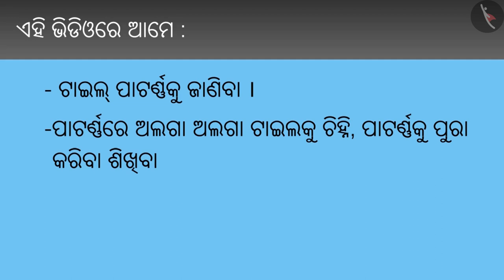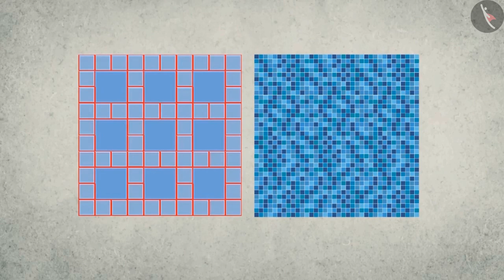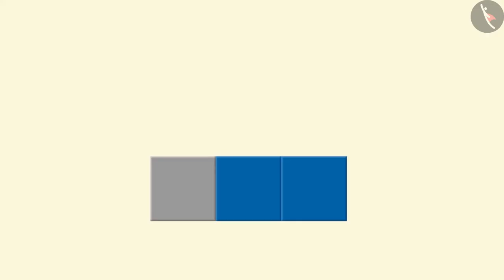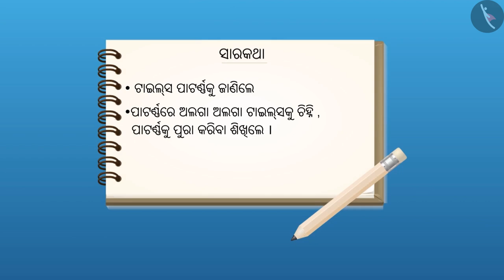ଟାଇଲ୍ ଶୈଳୀ ବା ପ୍ୟାଟର୍ଣ୍ଣ | Part 2/2 | Tiling patterns | Odia | Class 4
Class 4 | ଟାଇଲ୍ ଶୈଳୀ ବା ପ୍ୟାଟର୍ଣ୍ଣ | Part 2/2 | Tiling patterns | Odia | Class 4